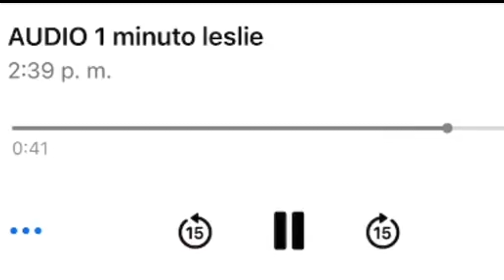POLICÍA NACIONAL JUGABA AL JUEGO DEL CALAMAR CON LESLIE ROSADO 🔴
Leslie Rosado, tuvo un inesperado final en su vida a mano de un agente de la Policía Nacional. Como si se tratara del juego del calamar la serie que es tendencia en Netflix este policía jugo con la vida de Leslie Rosado, una arquitecta y madre de tres hijos.